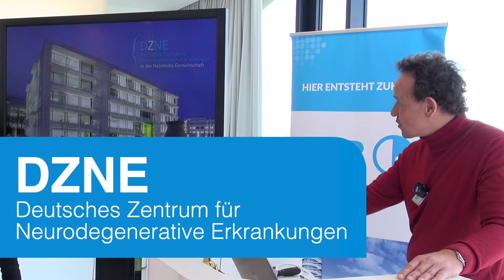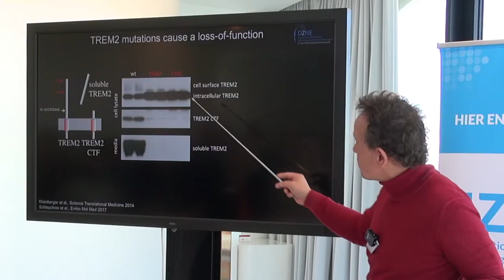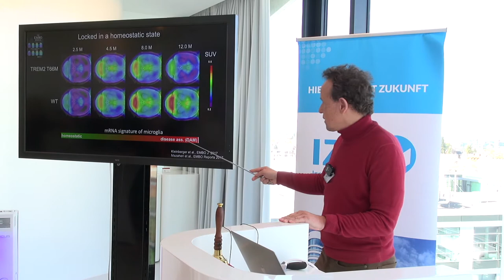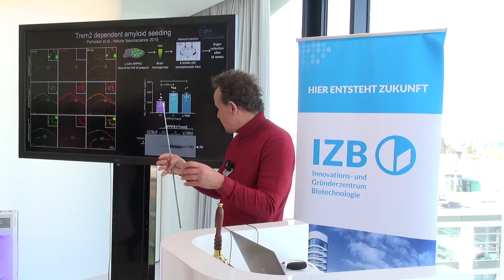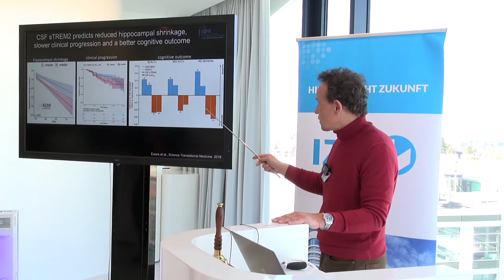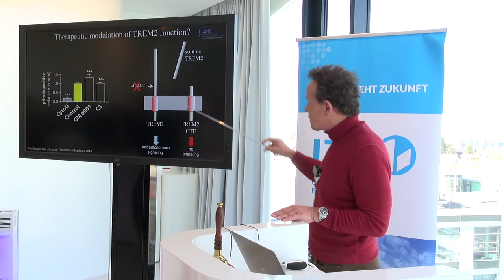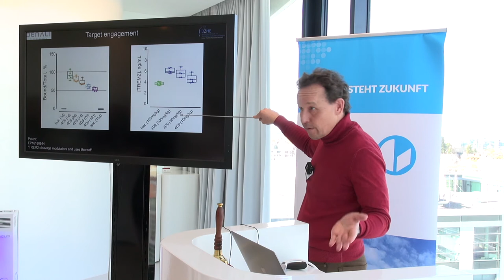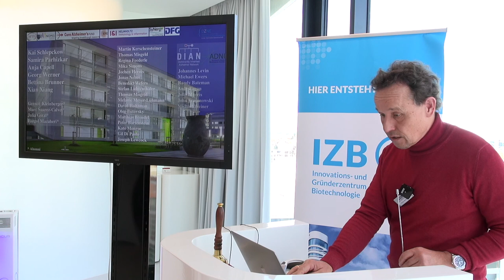Alzheimer's disease: new processes and methods of treatment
Prof. Christian Haass präsentierte seine aktuellen Forschungsergebnisse auf dem IZBrunch im Januar 2020 im Innovations- und Gründerzentrum Biotechnologie IZB auf dem Campus Martinsried einem Kreis von Experten. Nun hat er seine Studie veröffentlicht und das IZB kann die Präsentation nun in voller Länge zeigen.

Die Alzheimer-Erkrankung ist eine große Herausforderung für unsere alternde Gesellschaft. Basierend auf der Amyloid Kaskade stellt Prof. Christian Haass in diesem Video Zielmoleküle und Mechanismen vor, die therapeutisch moduliert werden können, um den Krankheitsverlauf zu verlangsamen.

Prof. Dr. Dr. h.c. Christian Haass arbeitet am Biomedizinischen Zentrum und Institut für Biochemie der LMU München und am Deutschen Zentrum für Neurodegenerative Erkrankungen (DZNE) e.V.